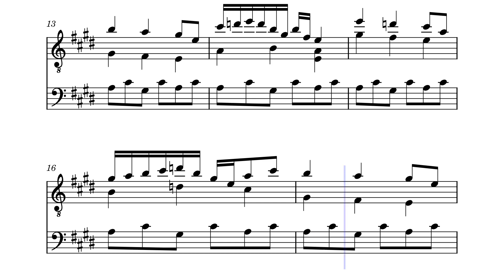For Guitar and Cello 2-11-2024 by HBosler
For Guitar and Cello 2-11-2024 in E-Major. A bright piece. I was in a bit of hurry, so I hope I got most of it right.